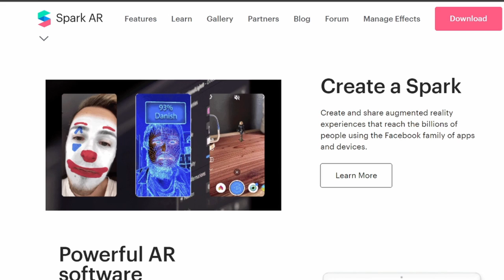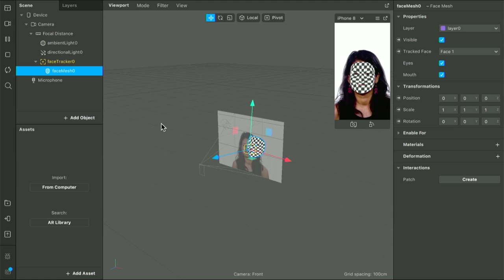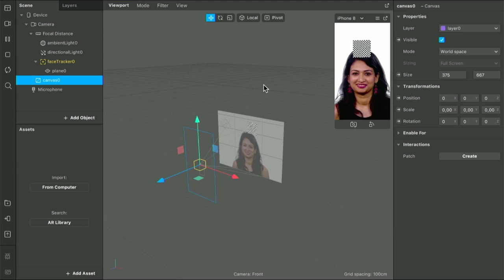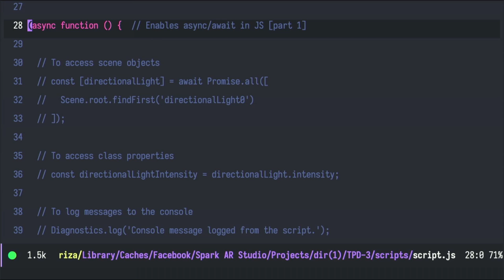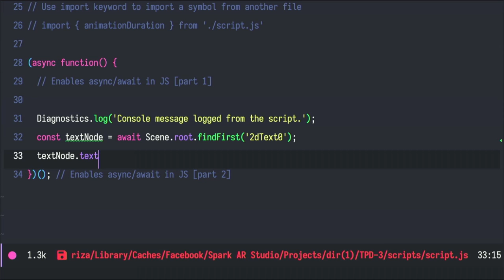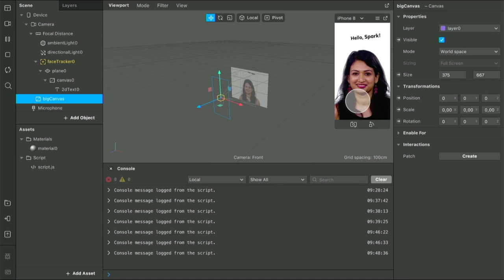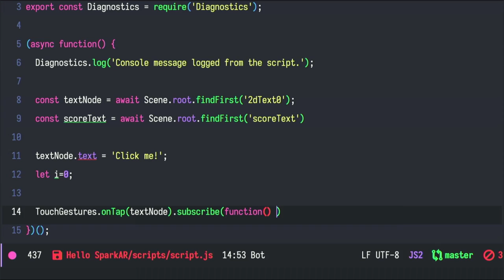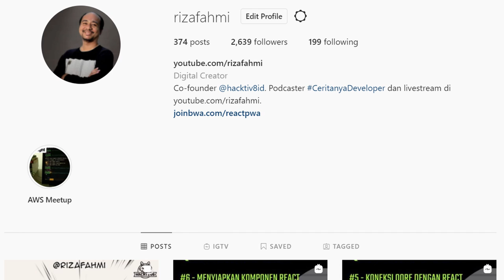SparkAR Studio dan JavaScript - Tutorial Singkat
SparkAR Studio adalah alat untuk berkreasi membuat efek AugmentedReality atau AR untuk Instagram ataupun Facbook. SparkAR dapat digunakan dengan gui ataupun dengan kode JavaScript dan TypeScript untuk memudahkan kita menambahkan logika kedalam AR sehingga menjadi lebih menarik dan interaktif.

Di video tutorial singkat ini kita akan melihat bagaimana cara penggunaan SparkAR Studio baik dengan GUI dan juga dengan kode JavaScript.

Linimasa:
0:00 - Tentang Spark AR Studio
0:58 - Tampilan antarmuka Spark AR Studio
2:31 - Membuat teks yang mengikuti gerakan kepala
5:29 - Menambahkan JavaScript
8:52 - Menambahkan fitur Score
12:30 - Cara publikasi efek AR
13:12 - Penutup